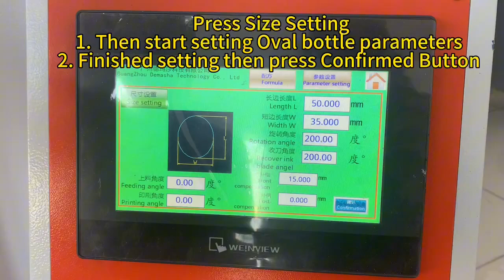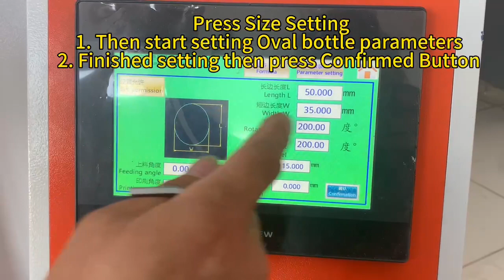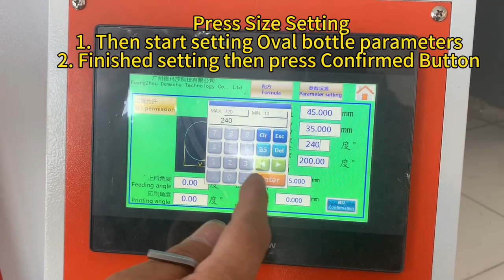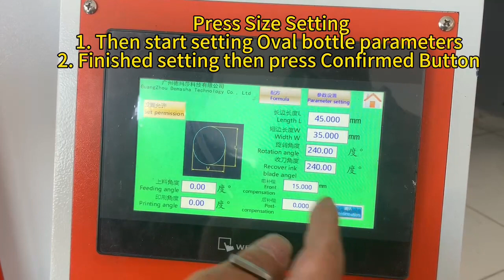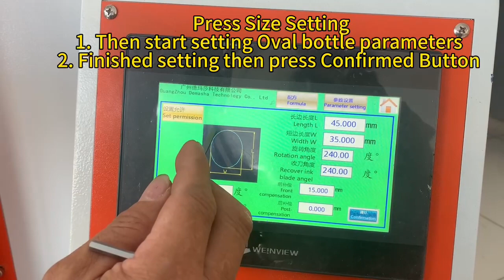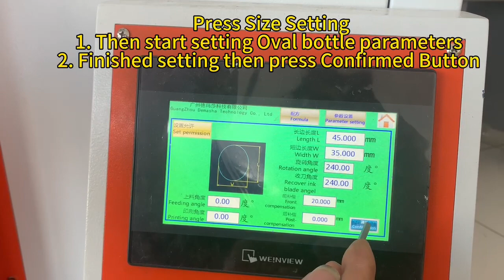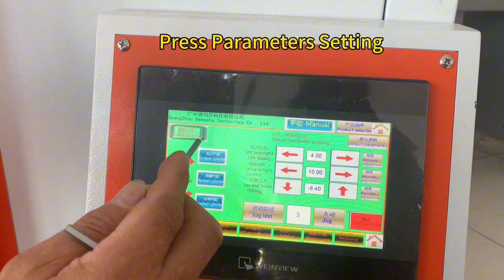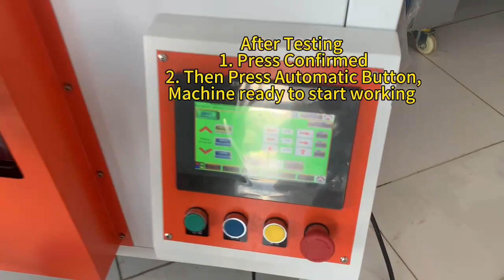Oval Bottle Operation DM 6504S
Demamachine-Print Your Dream
DM-650/4S Semi-Automatic Screen Priner,with 4 servo,for flat bottle 4  sides in one time finished,oval bottle one time two  sides finished printing,round bottle one time whole circle finished printing
Share you Oval Bottle Operation
Sharjah Office Address: shop 5 , street 13 , industrial area 11 , sharjah , UAE
Contact Belin,